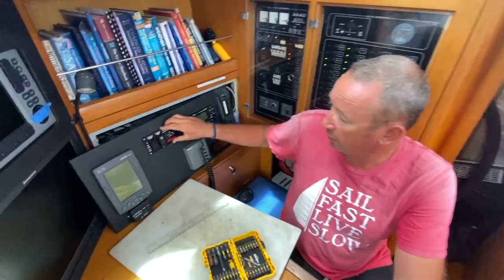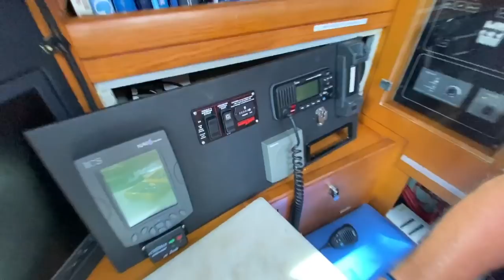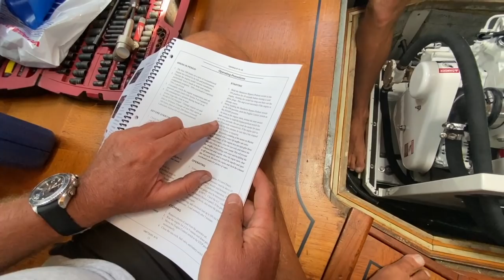Boat Life: Generator Swap Out With A Massive Crane | Westerbeke for a Northern Lights Diesel Marine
This video demonstrates just how much work it takes to swap out a generator, or marine Diesel engine, from a sailboat! Witness what it's like to get the engine out of it's hole, how a crane can lift it from the boat and then experience the reverse - putting a new engine in.

Free Checklist: 160+ Steps To Becoming a Bluewater Cruiser – If you want to know the start to finish step by step process from starting at nothing and becoming a full-fledge blue water sailing cruiser, check out these 160+ steps and tips.

Free Guide: 10 Steps To Buying A Sailboat For Long-Term Cruising – Within the guide, you’ll find common mistakes to avoid, pitfalls to jump over and tips to ensure your boat buying experience is a success.

Free Guide: Suggested Checklists For Sailors – Learn how to avoid boating fails, create systems of success, prevent mistakes, make delegation easier, create a safer environment and reduce overwhelm.

Free Audit: Electrical System Audit For Boaters – For a limited time, we’re offering a checklist to help you know what you need to know about your boat’s electrical systems, the basics of troubleshooting, and how to determine when it’s time to call in an expert.

- A Sailing Cruisers Guide To Making Money

IF OUTSIDE THE USA OR UK
- Go to your local Amazon website like Amazon.ca or Amazon.au
- Copy and paste the title of the book

JOIN US FOR A SAIL ON BRITICAN

Find us here too!